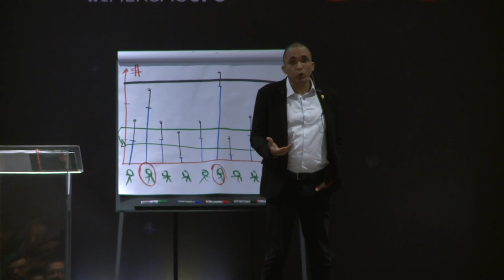INTERVENÇÃO - TENHA GRUPOS DE CLIENTES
Você sabia que grupo de clientes podem gerar vendas? Com eles você consegue dados e descobre o vender.